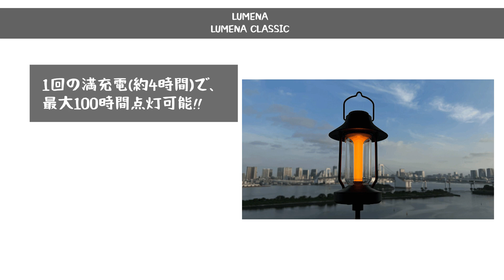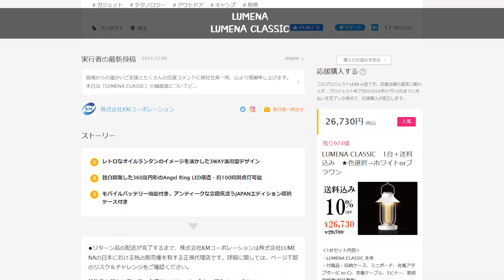【ルーメナー】アンティーク調だけど高スペック＆3WAY仕様なLEDランタン『LUMENA CLASSIC』が新登場！【新作キャンプギア】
LUMENA(ルーメナー)新作キャンプギアをご紹介！